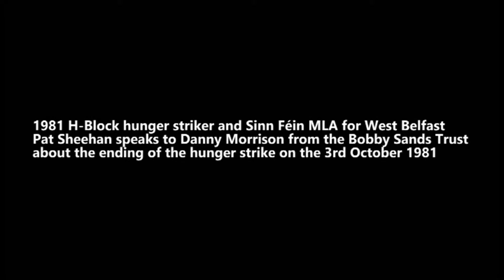End of 1981 hunger strike remembered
1981 hunger striker and West Belfast MLA Pat Sheehan talks to Danny Morrison about the ending of the hunger strike in the H-Blocks of Long Kesh on the 3rd October 1981.